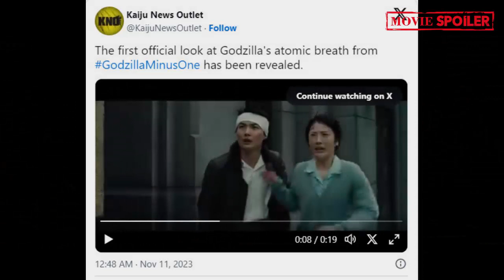Godzilla: Unleashes Terrifying Atomic Fury in 'Minus One' - A Return to Classic Terror!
Get ready to be blown away as we dive into the jaw-dropping new clip from the upcoming 33rd installment of the iconic Godzilla franchise, "Godzilla: Minus One." This sneak peek reveals the King of Monsters in all his devastating glory, as he powers up his atomic breath and wreaks havoc on a coastal Japanese city. It's a return to the spine-tingling terror of the original Godzilla, evoking the true origins of this colossal creature. Join us as we explore the historical and symbolic significance of this classic kaiju's resurgence. Don't miss this thrilling glimpse into a legendary monster's rebirth! 🦖💥🌪️